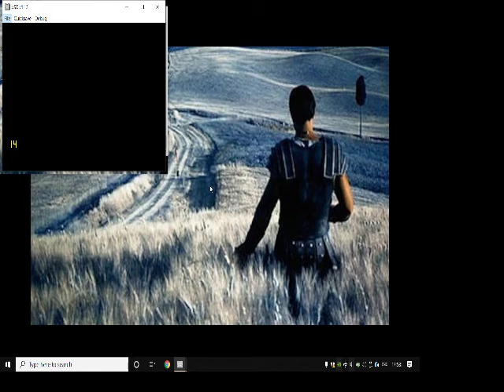Dynasty Warriors 1: Endurance mode: Guan Yu 39 Wins (PSX)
Dynasty Warriors 1 Endurance Mode: 39 wins as Guan Yu